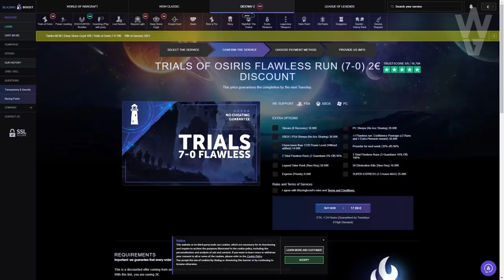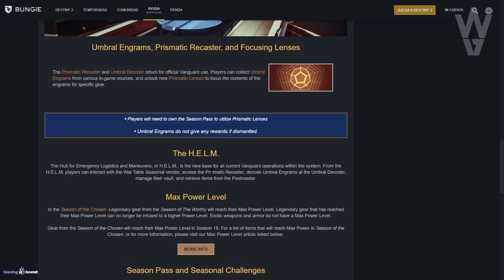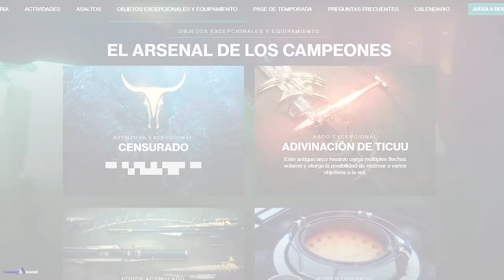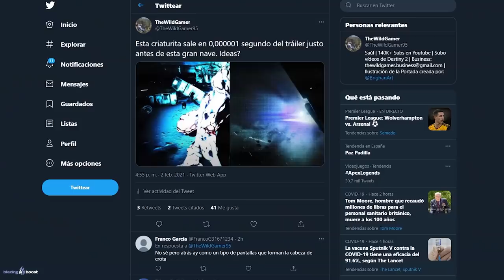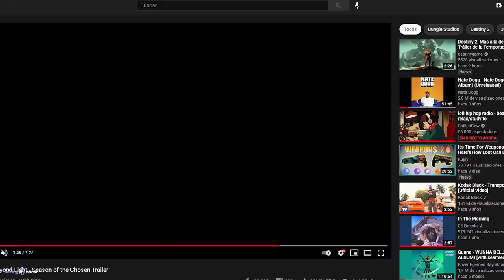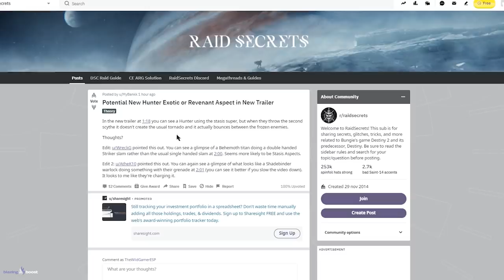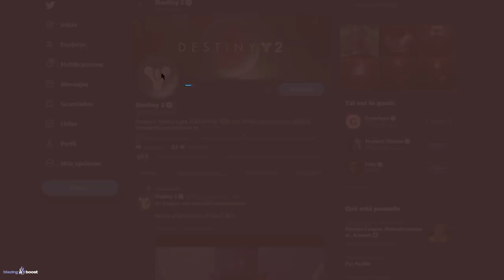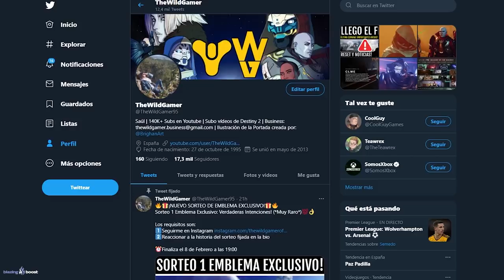ULDREN NEGRO! NAVE SCORN! CLME! BUNGIE TESEA VENUS! NUEVO MARTILLO! EXOTICO del DELERICTO! Destiny 2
ULDREN NEGRO! NAVE SCORN! CLME! BUNGIE TESEA VENUS! CÓMO FUNCIONA EL MARTILLO! EXOTICO del DELERICTO y MÁS! | Destiny 2
2️⃣Reaccionar a la historia del sorteo fijada en la bio
⏰Finaliza el 8 de Febrero a las 19:00

► ¡Sígueme!
• Accesorios Gaming 10% dto. Código wildgamer
► Fuentes de información mencionadas en el video:
► Comunidad de PS4: TheWildGamers
► Videos que pueden interesarte:
• FINAL de TEMPORADA! AVISOS IMPORTANTES! NO HAGAS ESTO y GASTA ESTO, YA! NOTICIAS y MÁS! Destiny 2
• TRÁILER! Nueva TORRE y Actividad GRATIS! PASE de BATALLA! CALENDARIO TEMPORADA 13 y MÁS! | Destiny 2
► LOS MIEMBROS DE CANAL MÁS EXCEPCIONALES!
• Richy